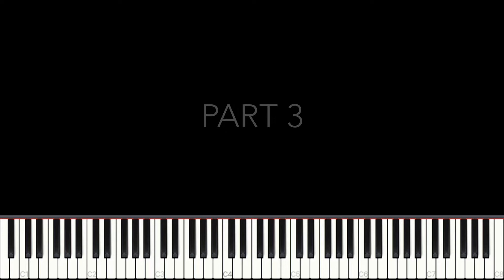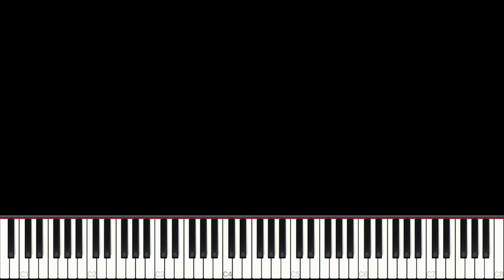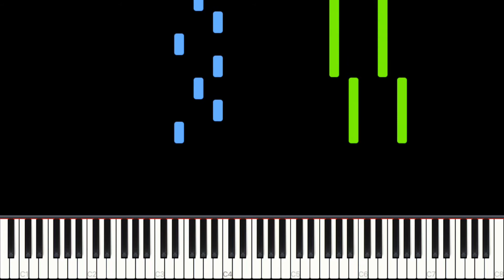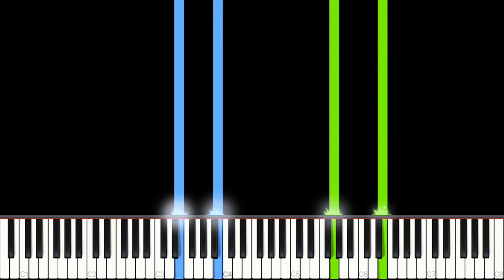Comptine d'un autre été (from Amélie) | EASY Piano Tutorial (in 12 parts)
Easy tutorial in 12 parts.

0:08 Part 1
(TIP: This Left Hand part is the same almost all of the way through the piece. Play it enough times so that it becomes 'automatic', then you can concentrate on the Right Hand in the other parts)

0:26 Part 2

0:43 Part 3
(This is the same as Part 2 - we like it when this happens!)

0:59 Part 4

1:15 Part 5

1:32 Part 6

1:48 Part 7

2:04 Part 8
(This is the same as Part 2, except that the Right Hand is played one octave higher)

2:21 Part 9
(This is the same as Part 4, except that the Right Hand is played one octave higher)

2:37 Part 10
(This is the same as Part 5, except that the Right Hand is played one octave higher)

2:53 Part 11
(This is the same as Part 6, except that the Right Hand is played one octave higher)

3:10 Part 12
(This is nearly the same as Part 7 - it is slightly different at the end. The Right Hand is played one octave higher. It also slows down as it approaches the final chord)